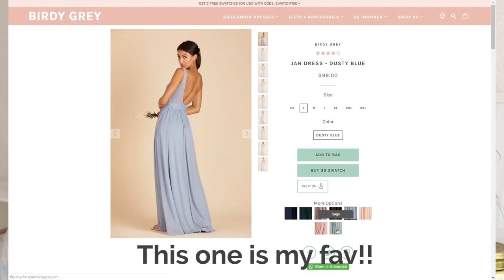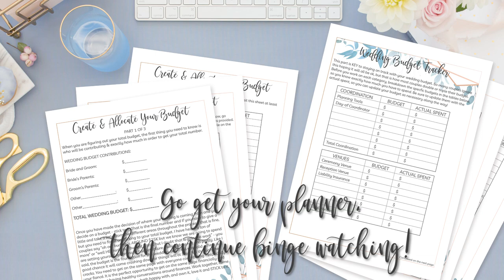5 to 6 Months Out Wedding Planning Checklist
Everything that you need to do in the 5-6 months before your wedding day plus tons of tips to help you get everything done!

Get the full monthly checklists (plus over 160 pages of SUPER helpful wedding planning worksheets) with the Unveiled Ultimate Wedding Planner

Let's plan together! My online course & wedding planning workbook will guide you step-by-step through the entire wedding planning process. Get organized, stay on track and be SURE you aren't missing something important!

My FAVORITE Birdy Grey Bridesmaid Dress (Jan dress in Dusty Blue)

If you have any questions at all, please post them in the comments!

Happy Planning!